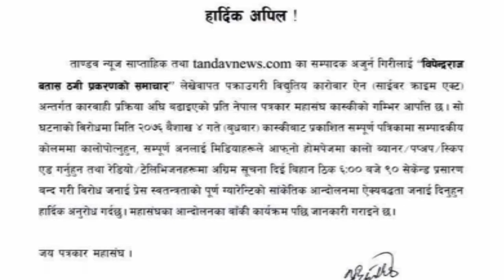अर्जुन गिरिको रिहाइका लागि पोखराका पत्रकार आन्दोलित!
पत्रकार गिरीको रिहाईको माग गर्दै देशभरका पत्रकार आन्दोलित
पोखरा ।

समाचार लेखेकै भरमा साईवर क्राईम मुद्धामा पक्राउ गरिएका पोखराका पत्रकार अर्जुन गिरीको रिहाईको माग गर्दै पत्रकार आन्दोलित भएका छन् ।

केन्द्रमा अनलाईन पत्रकार संघको संयोजनमा धर्नाको कार्यक्रम गरियो भने पोखराका पत्रकारहरुले जिल्ला प्रहरी कार्यालय अगाडी कार्यालय अगाडी धर्ना दिएका छन् । धर्नामा सहभािग पत्रकारहरुले पत्रकार गिरीको तत्काल विनाशर्त रिहाईको माग गरे ।

यसैत्रीच नेपालत्र पत्रकार महासंघ गण्डकीको समन्वयमा गण्डकी प्रदेशका ११ वटै जिल्लाका पत्रकार महासंघले जिल्ला प्रशासन र जिल्ला प्रहरी कार्यालय अगाडी विरोधको ब्यानर सहित धर्ना दिए ।

महासंघ कास्कीले पोखराबाट प्रकाशित हुने बुधबारका सबै पत्रिकाहरुमा सम्पादकीय कोलममा कालो पोत्ने, रेडियो र टेलिभिजनमा विहान ६ बजे ९० सेकेण्ड प्रशारण बन्द गर्ने तथा अनलाईनहरुमा कालो ब्यानर राख्ने निर्णय गरेको छ । बाँकी आन्दोलनका कार्यक्रम महासंघले बैठक बसेर तय गर्ने अध्यक्ष दीपेन्द्र श्रेष्ठले जानकारी दिए ।

पत्रकार गिरीले ताण्डव न्युज तथा ताण्डव न्युज साप्ताहिकमा यहाँका व्यवसायी विपिराज बतासले दुई व्यक्तिको करोडौँ रकम नतिरि ठगी गरेको समाचार प्रकाशन गरेका थिए । सोही समाचारलाई लिएर व्यवसायी बतासले नेपाल प्रहरीको केन्द्रीय अनुशन्धान व्युरोमा विद्यूतिय अपराधको उजुरी हालेका थिए ।